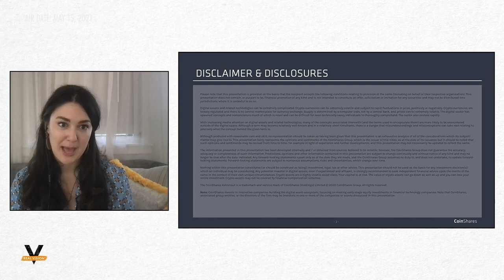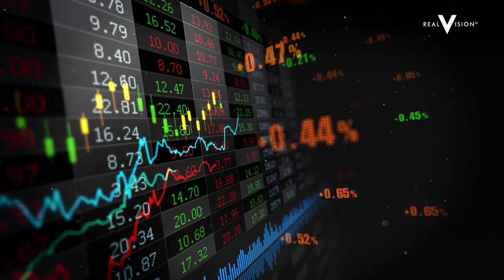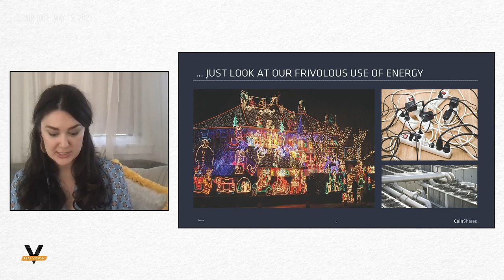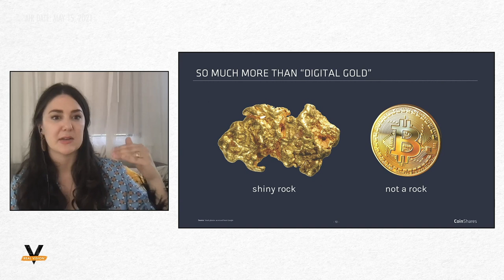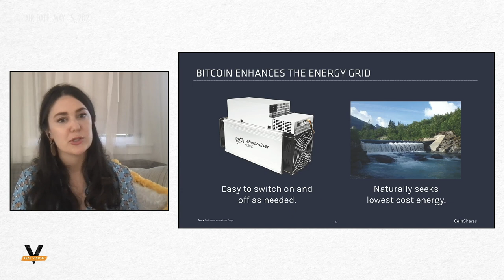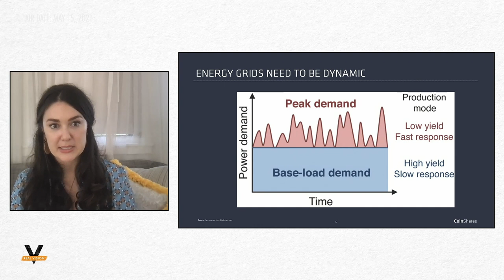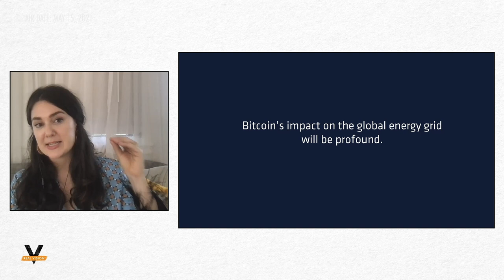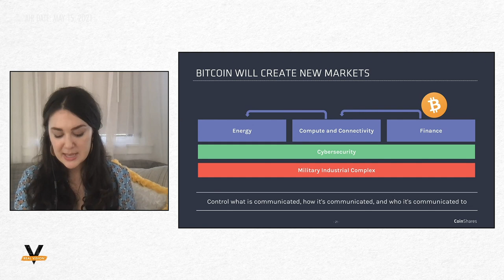Why Bitcoin Will Green the Planet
Mustafa Yilham, VP of Global Business Development at Bixin; Meltem Demirors, chief strategy officer for CoinShares; Caroline Cochran, co-founder and chief operating officer of Oklo; and Whit Gibbs, founder and CEO of Compass Mining discuss how Bitcoin will ultimately prove a net positive for the greening of the planet. Given recent comments from individuals such as Elon Musk on their concerns over Bitcoin's adverse affects on the environment, the Real Vision Crypto team felt that it would be only proper to present our audience with an alternative viewpoint. Filmed live on March 24, 2021 at Real Vision's Crypto Gathering.